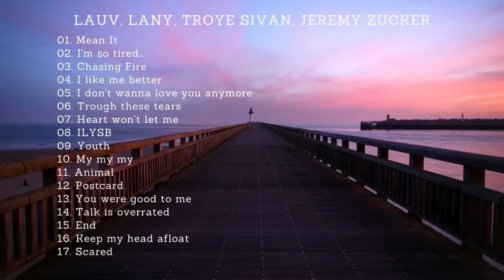LAUV, LANY, TROYE SIVAN, JEREMY ZUCKER – Stripped / Live Song PLAYLIST FOR STUDYING & RELAXATION